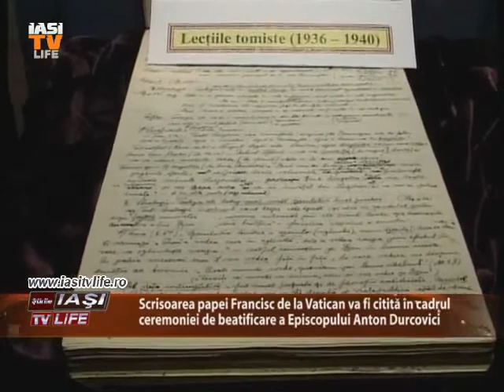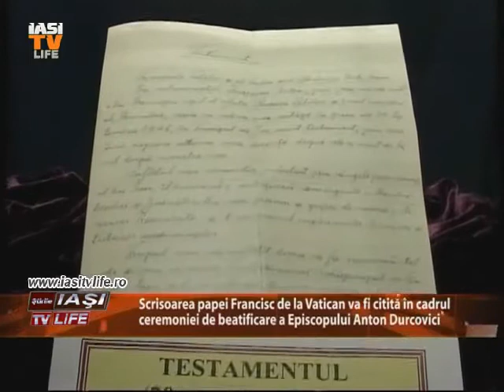Iasi TV Life: Durcovici, fericit proclamat la Iasi (16 mai 2014)